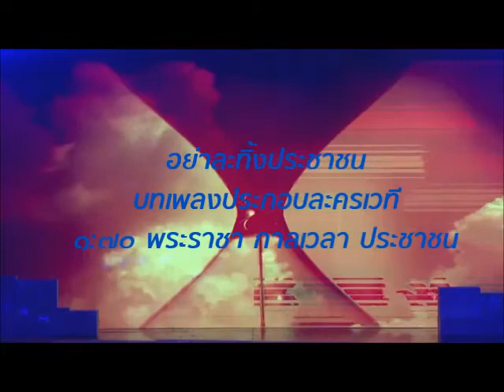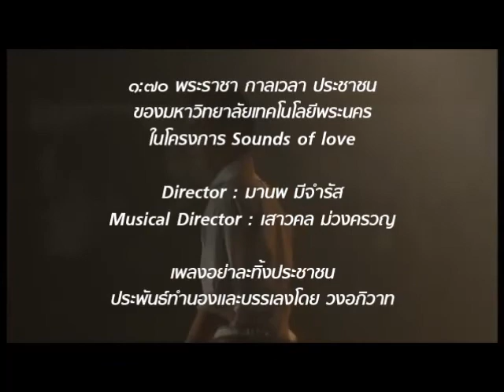อย่าละทิ้งประชาชน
บันทึกการแสดงสด :ละครเวที
๑: ๗๐ พระราชา กาลเวลา ประชาชน วันที่ 9 เมษายน พ.ศ.2560
ของมหาวิทยาลับเทคโนโลยีราชมงคลพระนคร
ในโครงการเสียงแห่งความจงรักภักดี Sounds of Love
Director : มานพ มีจำรัส
Musical director : เสาวคล ม่วงครวญ

เพลงอย่าละทิ้งประชาชน
ประพันธ์ทำนองและบรรเลงโดย วงอภิวาท
เปียโน : อุบลวรรณ เปียแก้ว
เชลโล่ : ยุ้ย
ไวโอลิน : ศุภวิช วินิจฉัยกุล
คีย์บอร์ด: เจนพิจารณ์  จตุรธำรง
กลอง : Annmanee Singhanart
ขอบคุณคลิปจาก Live ของมหาวิทยาลัยเทคโนโลยีพระนคร